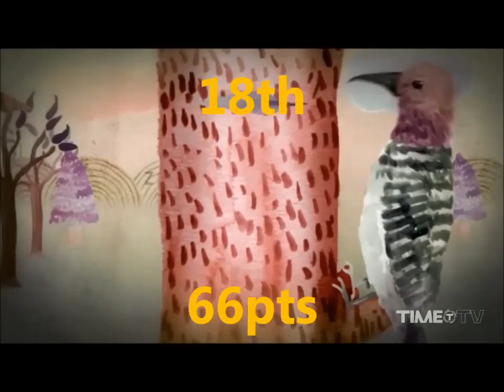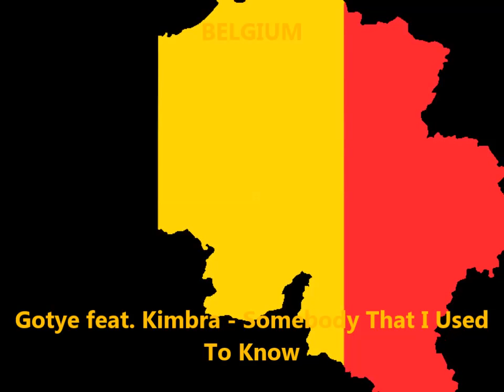Intercontinental Music Festival #55 Barcelona, Spain RESULTS